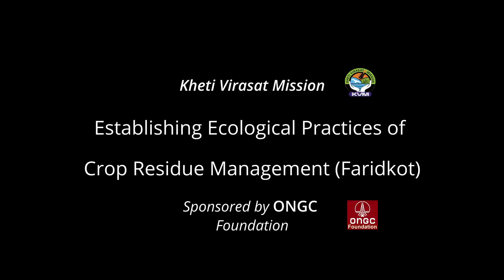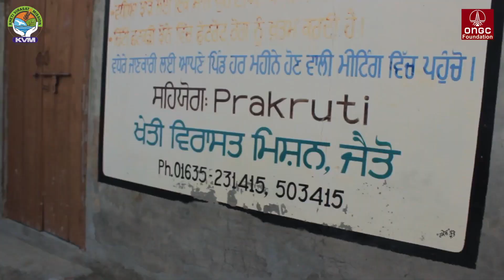Participatory Farmers' Action for Ecological Straw Management in Faridkot District Punjab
Short Documentary on Kheti Virasat Mission intervention for the promotion of Ecological Straw Management in Faridkot District of Punjab with support from ONGC Foundation